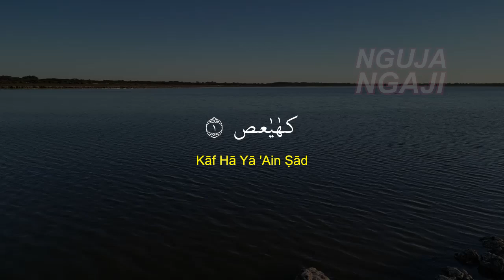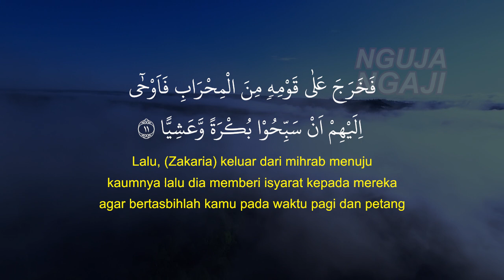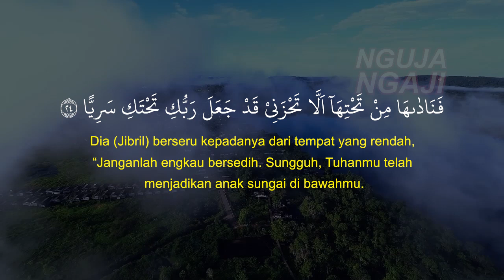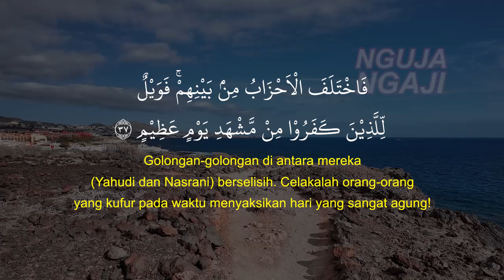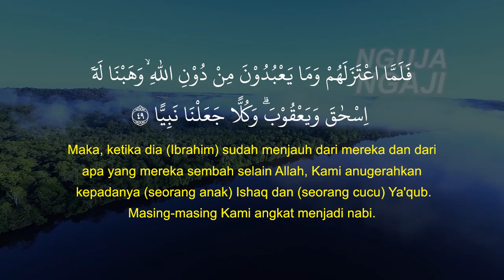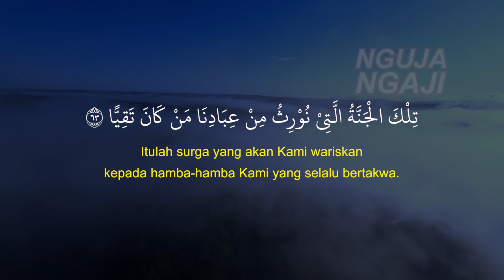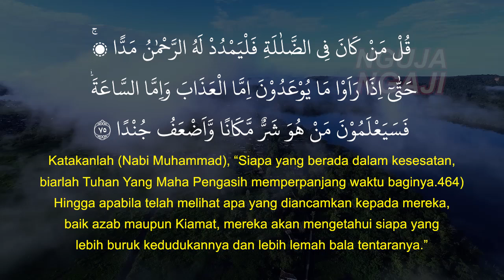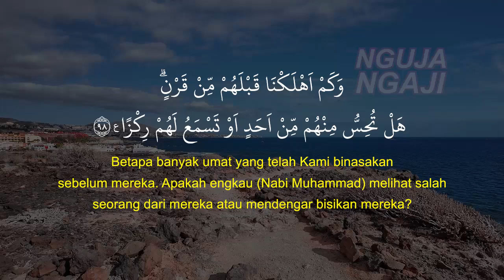Doa Agar Cepat Melahirkan Dan Kontraksi, Doa Untuk Persalinan Terbaik, Doa Anak Dalam Kandungan